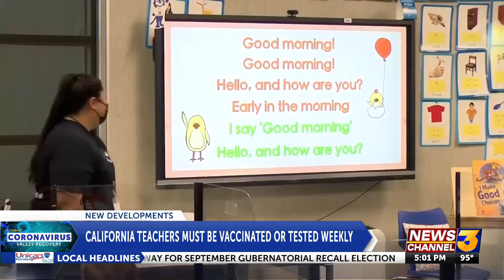CA mandates vaccines or testing for school employees